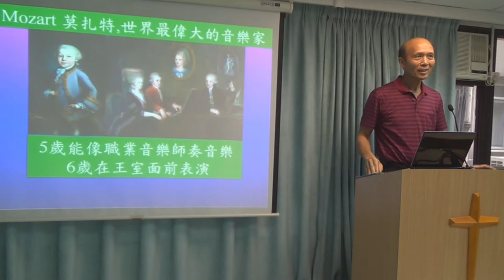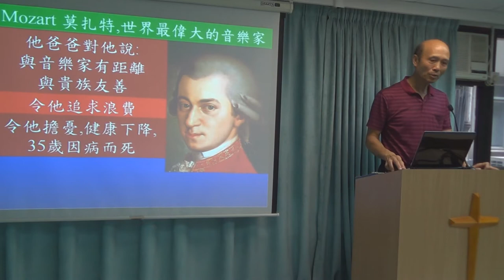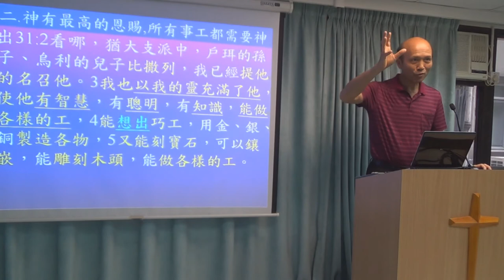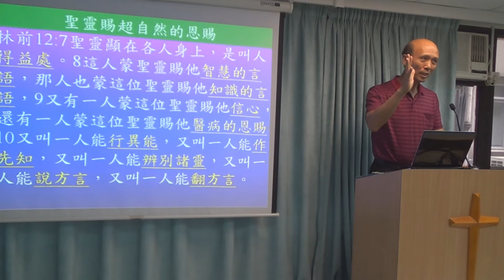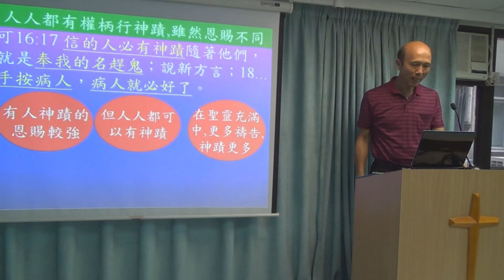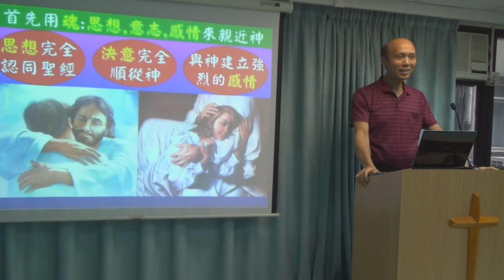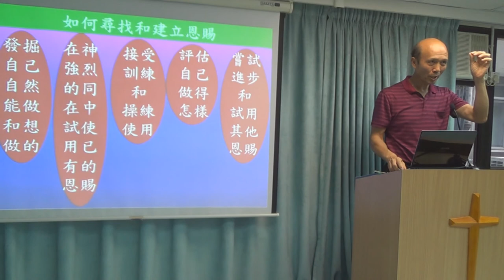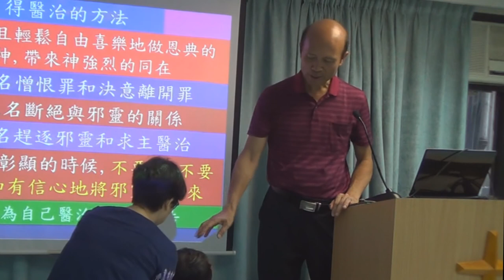進入高層次的屬靈恩賜的運作 - 葉牧師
1．星期日：3:15崇拜；2:30服事禱告；崇拜後有小組及侍奉訓練課程。
2．星期一：4時服事禱告，7時侍奉訓練課程。